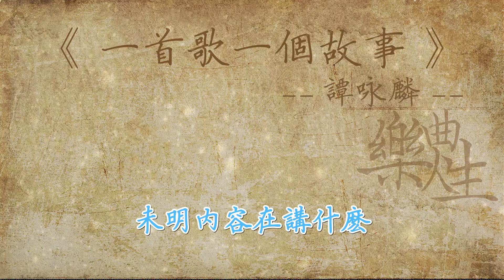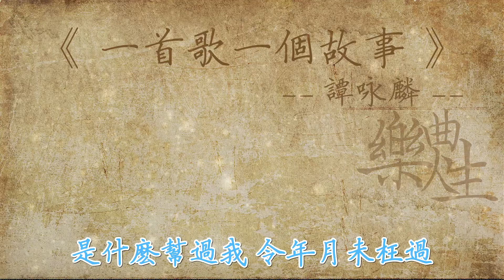谭咏麟 - 一首歌一个故事（原声歌词同步）